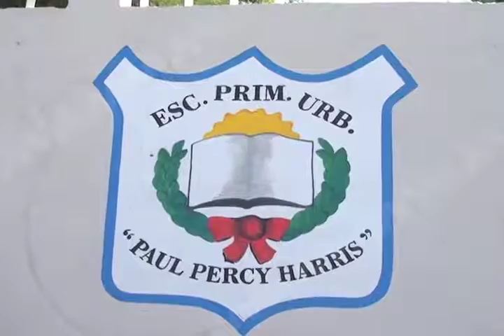Exigen al IEEPO padres de familia de primaria, cambiar plantilla de maestros.